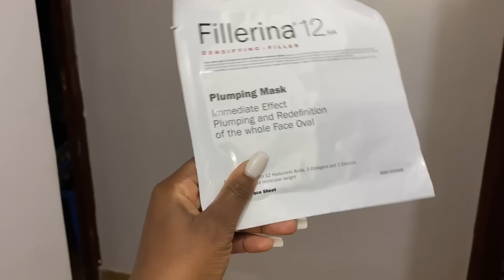VLOG❤️: Finally Got my Bathroom Renovated🙏, Organizing my Life, Hosting Friends, GRWM🤗 RHODA MAINA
Hey Loves,
Happy Sunday🤗🤗Y’all should know i love creating content for you❤️Love all of you❤️❤️❤️Enjoy this one😘😘